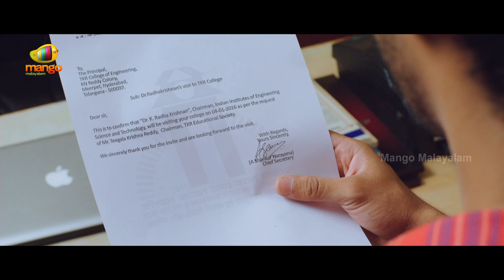ജീവിതത്തിലെ എല്ലാ പരീക്ഷയിലും വിജയിക്കും | വിസ്മയം Movie Scenes | Gautami | Urvashi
ജീവിതത്തിലെ എല്ലാ പരീക്ഷയിലും വിജയിക്കും. വിസ്മയം Movie Scenes on Mango Malayalam. Vismayam Malayalam movie is an anthology film written and directed by Chandra Sekhar Yeleti and produced by Sai Korrapati. Vismayam stars Mohanlal, Gautami, Viswant Duddumpudi and Raina Rao in the lead roles. The music was composed by Mahesh Shankar with cinematography by Rahul Shrivatsav and editing by G. V. Chandra Sekhar. Vismayam movie also stars Dhanraj, Anisha Ambrose, Urvashi, Nassar, Joy Mathew and P Balachandran among others.